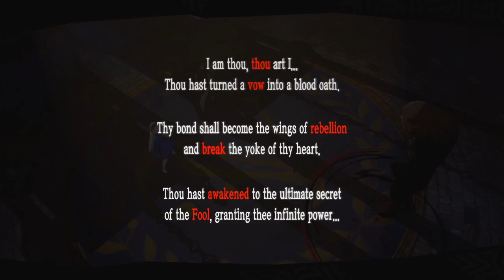Persona 5 - Capítulo 159: Igor [Legendado PT-BR]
Hey, seja bem-vindo ao meu Let's Play em HD, 100% Legendado em Português de Persona 5, para PlayStation 4. Neste capítulo de Persona 5, "Igor" revela sua verdadeira identidade...